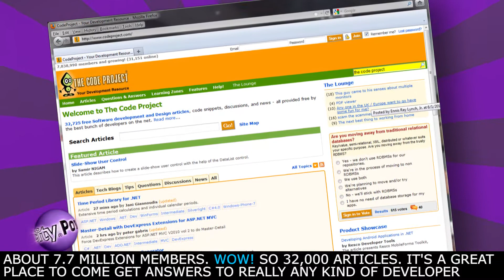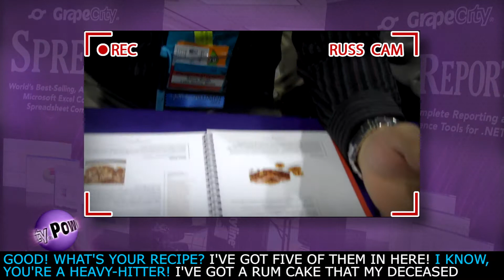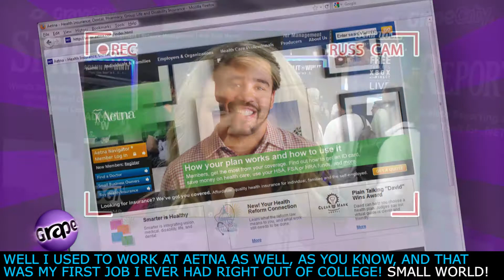GrapeCity PowerTools Russ Cam™ - Episode 7: TechEd Atlanta Part 1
GrapeCity PowerTools' Russ Fustino has so much great video from TechEd in Atlanta that we couldn't fit it all into one video!  In this episode, find out what Mark Dunn will contribute to the next edition of .NET Gurus Can Cook!  Plus, Russ talks with Jeff Hadfield, President of the Code Project, Steve Smith talks about his 5 recipes, and Russ catches up with a former co-worker of his, Amy Ahlberg!  See how Chef Anton uses a 5 pound roast chicken in one of his trick shots (yes, you read right), and don't miss a couple of other fun cameo appearances!